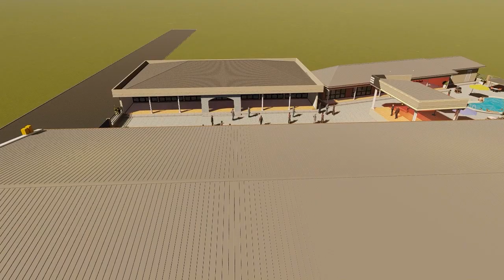Remodelled Warehouse to Recreation Center 3D Walkthrough